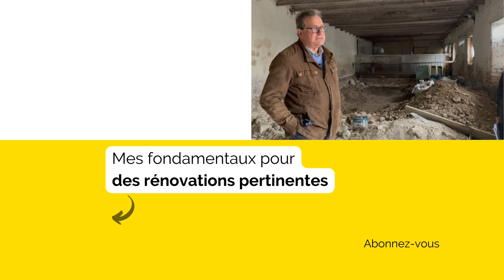Sol humide, salpêtre. Phonique, bruits aériens, masse/ressort/masse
La situation :
- une ancienne étable avec un mur mitoyen qui jouxte une maison voisine et dont la pièce opposée est habitable.
Le sol de cet ancien bâtiment est humide, de nombreuses remontrées capillaires sont présentes, probablement en partie dues à l'usage ancien en tant qu'étable.
Le projet :
- un atelier de menuiserie semi-artisanal, nécessité d'un plancher bien plan, pour l'assemblage des éléments fabriqués, un humidité relative maîtrisée du fait de l'emploi de bois qui doit demeurer dimensionnellement stable et, surtout, maîtriser le bruit du fait du voisinage et que les machines à bois émettent des sons à des niveaux vibratoires qui se propagent très bien.

▬▬▬▬▬▬▬▬▬▬▬▬▬▬ 🏡 Habitologue 🏡 ▬▬▬▬▬▬▬▬▬▬▬▬▬▬

▬▬▬▬▬▬▬▬▬▬▬▬▬▬ 🏡 Qui suis-je ? 🏡 ▬▬▬▬▬▬▬▬▬▬▬▬▬▬